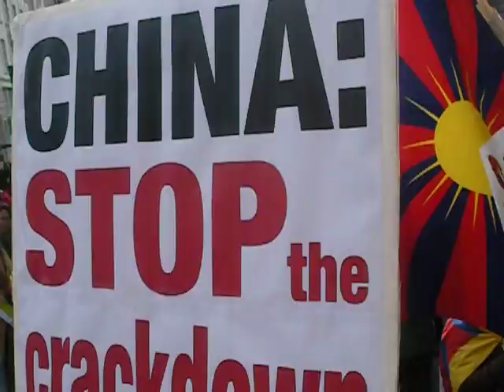'Free Tibet' protest, London, March 10, 2012 pt. 11